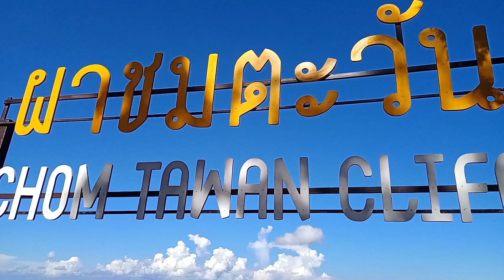ผาชมตะวัน อ.เวียงเก่า จ.ขอนแก่น